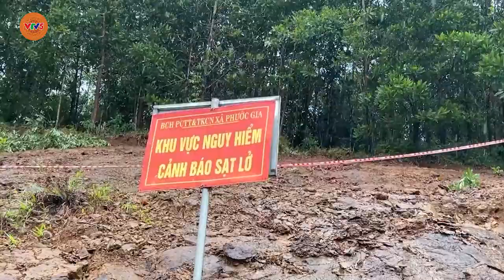QUẢNG NAM DI DỜI KHẨN CẤP NHIỀU NGÔI LÀNG BỊ SẠT LỞ | VTV5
Trên địa bàn miền núi tỉnh Quảng Nam, nhiều khu vực có mưa lớn, khiến cho tình trạng sạt lở diễn ra hết sức phức tạp. Chính quyền địa phương vừa di dời khẩn cấp 30 hộ gia đình, với 163 nhân khẩu ở làng Nà Nổ, xã Phước Gia, huyện Hiệp Đức đến nơi an toàn.